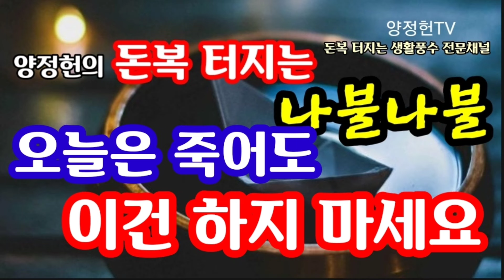"재물신 탄생일에 이건 죽어도 하지 마세요" [돈복 터지는 생활풍수]